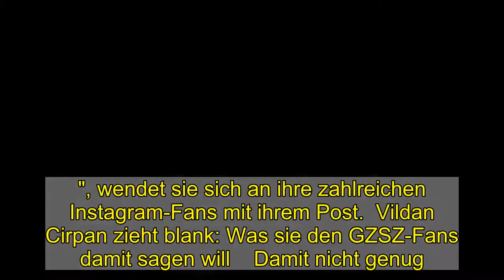Vildan Cirpan nackt: GZSZ-Star lässt die Hüllen fallen - aus DIESEM Grund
Vildan Cirpan nackt: GZSZ-Star lässt die Hüllen fallen - aus DIESEM Grund    Von news.de-Redakteur Tobias Rüster   Bei GZSZ ist Vildan Cirpan in der Rolle von Nazan Akinci zu sehen. Im Netz macht die Schauspielerin jetzt mit einem explosiven Bild und starken Worten von sich reden. Weshalb sie die Klamotten auszieht, erklärt sie so.   Bei der RTL-Daily-Soap "Gute Zeiten, schlechte Zeiten" (Montag bis Freitag um 19.40 Uhr bei RTL, jederzeit bei TV Now) spielt Vildan Cirpan die muslimische Ärztin Nazan Akinci. In ihrer Rolle knüpft sie gerade zarte Bande mit (Ex-)Serienfiesling Felix Lehmann (Thaddäus Meilinger). Für Nazan will Felix sich nun ändern. Man darf gespannt sein, ob die Transformation am Schluss tatsächlich von Erfolg gekrönt sein wird. Während sich Nazan Akinci bei GZSZ eher zurückhaltend gibt, setzt Vildan Cirpan im Netz hingegen voll auf Attacke.  Vildan Cirpan nackt zum Frauentag 2021: Diese Message steckt hinter ihrem Bild   Zumindest macht sie bei Instagram immer wieder von sich reden. So auch zum Frauentag 2021. Auf einem Bild im Netz lässt Vildan Cirpan die Hüllen fallen und präsentiert sich ganz sinnlich ohne Klamotten. Der GZSZ-Star scheint auf einem Bett zu liegen, schaut verträumt aus dem Bild heraus. Worüber sich die Schauspielerin besonders heute Gedanken macht, erklärt sie neben dem Schnappschuss ebenfalls. "Frau zu sein ist ein Privileg ! Wir sind Göttinnen, Kriegerinnen ! JEDE Einzelne von uns.", wendet sie sich an ihre zahlreichen Instagram-Fans mit ihrem Post.  Vildan Cirpan zieht blank: Was sie den GZSZ-Fans damit sagen will    Damit nicht genug. Es ist Vildan Cirpan ein Anliegen, ihre Sichtweise näher zu erklären: "Lasst uns gegenseitig als Quelle von Inspiration, Kreativität und Weisheit dienen. Ich möchte diesen Moment nutzen um EUCH zu sagen, dass IHR schön seid !", schreibt sie bei Instagram. Für sie ist unumstößlich klar: "Jeder von uns sollte IMMER wissen, dass wir Alle auf unsere eigene Art und Weiße schön sind und wir haben es alle verdient immer und immer wieder daran erinnert zu werden.", schreibt Vildan Cirpan. Natürlich nicht nur am Frauentag...   Folgen Sie News.de schon bei Facebook und YouTube? Hier finden Sie brandheiße News, aktuelle Videos, tolle Gewinnspiele und den direkten Draht zur Redaktion.   Lesen Sie auch: Jetzt blicken wir durch! Crawford-Tochter Kaia Gerber verbirgt NICHTS mehr  rut/sba/news.de